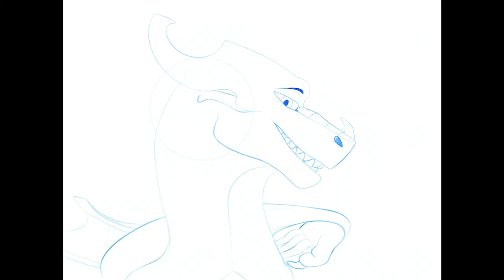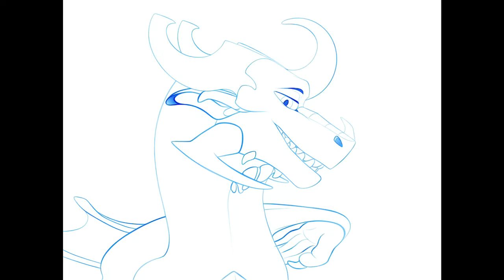Orion | Pride Month Speedpaint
Alright, I finally got this edited and done.  Here’s my fourth Pride Month speedpaint, this time featuring a newly re-made character: Orion.  He’s a gay bounty hunter and I love him.  I think I decided to re-make him shortly after watching season one of The Mandolorian, so that’s probably where most of the inspiration came from, although Orion was already a bounty hunter before then.  I only recently named him, and he’s actually named after one of my great-great-great grandfathers: Orion Jones (if I remember correctly), which is LITERALLY  the most badass name for a person that I’ve ever heard.  And Orion is also my dad’s favorite constellation as well.

So this is the first time I’ve featured Orion as a full character in any of my videos.  He was actually suppose to be a minor villain before I re-made him, and was suppose to be responsible for the death of Andromeda (the main protagonist) until I decided against killing him and Vega off.  So now Orion has a vastly different role in the story, in which he ends up helping Andromeda escape and hide from the other bounty hunters.  And I’m also working on an entire backstory for Orion too, now that he’s not, y’know, a psychotic killer.  He’s actually really nice now.

I’m doing one more speedpaint for pride month before I go back to my usual stuff.  However, it’ll be a little bit late.  Also, for anyone wondering, the colors used in the background of this speedpaint are from the gay men pride flag.  I used that instead of the rainbow flag because the rainbow one tends to symbolize the whole LGBTQ+ community in general nowadays, not just those who identify as gay.  However, if you prefer the rainbow flag over the gay men flag, that’s totally valid!  Anyway, I hope everyone has a good rest of their week!